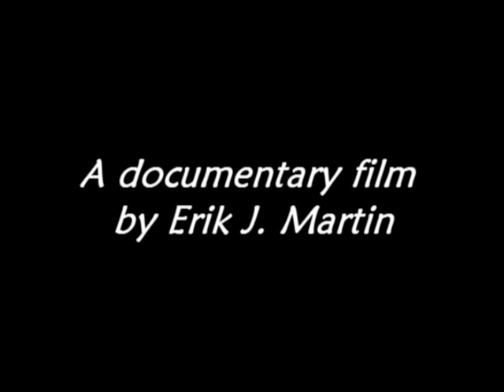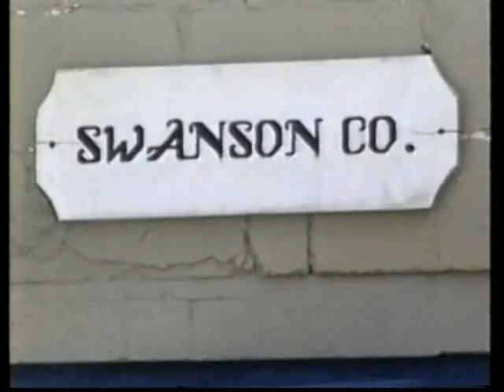Harp Central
A documentary short showing how harps are made, featuring the craftsmen of Swanson Harp in Joliet, Illinois.